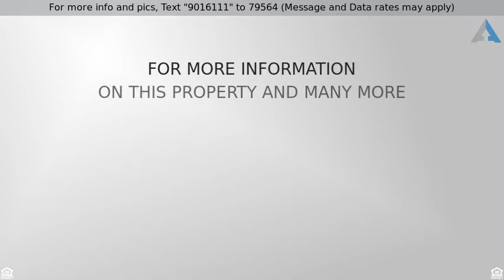Priced at $509,000 - 12 Summit Ave, Chelsea, MA 02150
LOCATION, LOCATION! This very spacious single-fami

LOCATION, LOCATION! This very spacious single-family home in the up and coming Chelsea area!! This home offers 4 bedrooms and 1 1/2 baths, good size master bedroom. Large kitchen with center island and all appliances to remain. Nice hardwood floors and tile in the kitchen and bath. Blacktop driveway, offering parking for 2+ cars. Vinyl siding exterior. The yard space perfect for summer entertaining. Huge laundry room in the basement. Heat & hot water by gas. All updated electric circuit breakers. Close to shopping, restaurants and easy access to major highways and public transportation. Now offering even easier access into Boston with the NEW Silver Line. OPEN HOUSE- (Saturday 6/9 12 to 2 P.M. & Sunday 6/10 1 to 3 P.M.) If this property is no longer active or you are the homeowner and wish it to be removed, please contact us at .